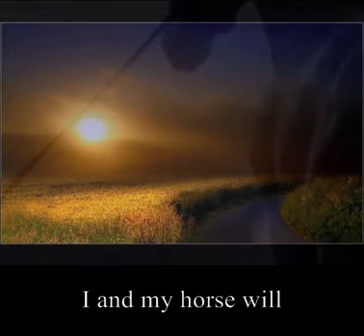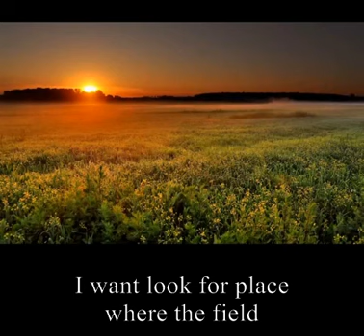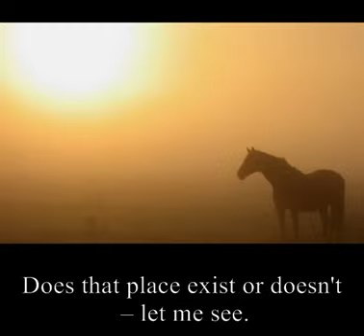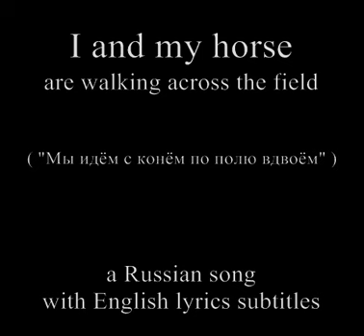I and my horse (a Russian song) [ENG SUB]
"I and my horse are walking across the field"
A Russian song with English lyrics subtitles.

This song tells very much about Russian soul.

The original name: "Мы идём с конём по полю вдвоём"